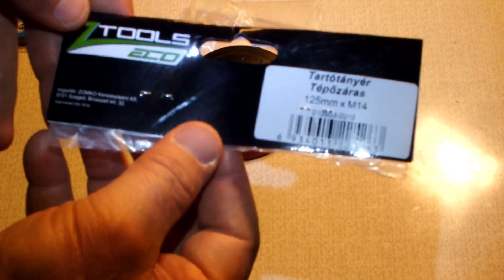UNBOXING ANGLE GRINDER SANDING DISK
Angle Grinder Accessories 75mm 100mm 125mm 150mm 180mm Polishing Disk Flocking sandpaper base